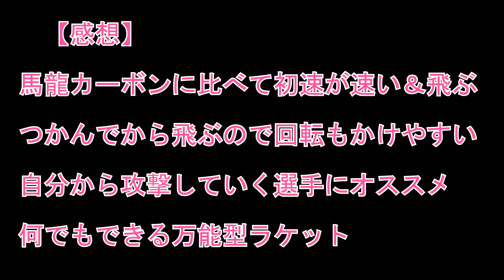Nittaku新製品「馬龍カーボン２」を試打してみた！Ma Long Carbon 2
世界王者・馬龍、ニッタク社、紅双喜社が共同開発した馬龍カーボン2。